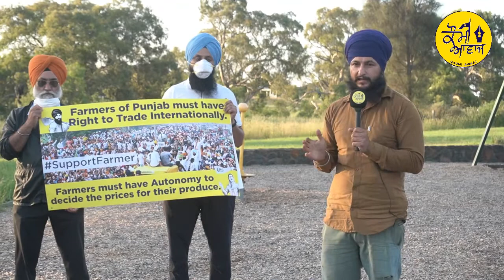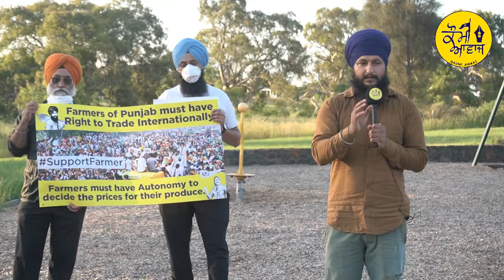ਪੰਜਾਬ ਦੀ ਕਿਰਸਾਣੀ ਦੀ ਕਿਵੇਂ ਮੱਦਦ ਕਰੀਏ , ਸੁਣੋ ਭਾਈ ਗੁਰਲਾਲ ਸਿੰਘ ਦੇ ਵਿਚਾਰ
Instagaram
Dailymotion
coming soon